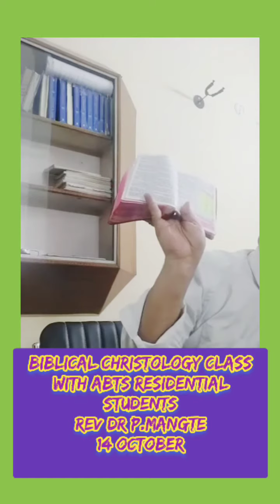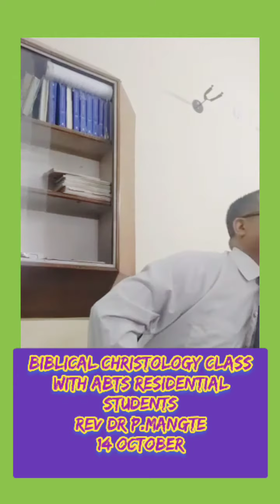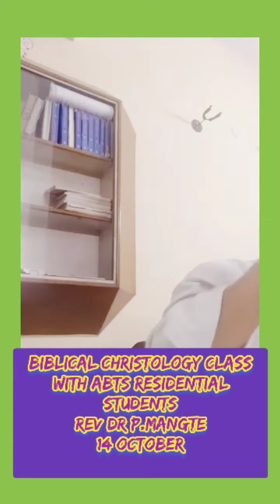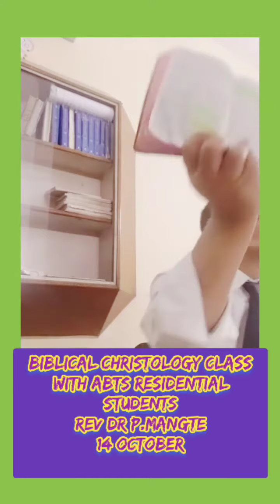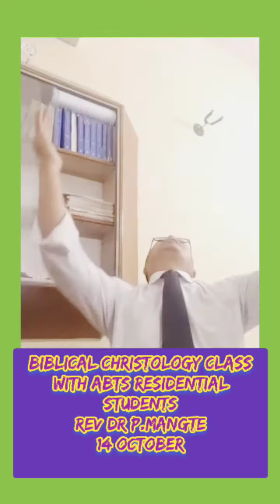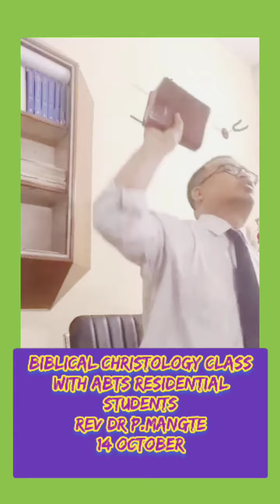CHRISTOLOGY CLASS WITH ABTS RESIDENTIAL STUDENTS 14 October 2020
CHRISTOLOGY (Advanced) CLASS with our ABTS Residential Bible  Students.
Apostolic  Biblical Theological Seminary
                    New Delhi,India
(The Global Apostolic University of Bible Professionalism).
TEACH APOSTOLIC TRUTH. LOVE WELL.
👉We believe that the best way to prepare for a lifetime of ministry is to study all 66 books of the Bible systematically and biblically, and continually reminding ourselves that, “The goal of our instruction is love.” (1 Timothy 1:5).

WE VALUE BIBLE EXPOSITION:
👉The purpose of the Department of Bible Exposition is to help students comprehend the Bible and to equip them for a lifetime of study, exposition, and application of the Scriptures.
👉All our ABTS Theological Courses helps our Bible Students to develop skills in:
Inductive Bible study,applying principles of  interpretation to the biblical text,
and relating Bible content to the problems of contemporary life.

👉ABTS New Delhi  takes seriously the Biblical admonition to “study to show thyself approved unto God, a workman that needeth not to be ashamed, rightly dividing the word of truth” (2 Tim. 2:15).

👉ABTS New Delhi seeks to teach all courses from a Christ-centered, Bible-based foundation. It is imperative for the Christian to be equipped intellectually and Biblically in order to serve in the modern world.
ADMISSIONS ARE OPEN FOR RESIDENTIAL (Campus-Based and Non-Residential), External and Internet Correspondence programs( Distant Education programmes),
Such as BTh.,BD.,MDiv ,ThM.,ThD.,DMin.
Apostolic Biblical Theological Seminary (ABTS)India is based at the Capital City of India, New Delhi, having students worldwide.
HONORARY DOCTORATES
👉ABTS confers Honoris Causa ( Honorary) Doctorates,upon special recommendation with a bio-data and a photo for their ChristianMinistry accomplishments.
👉Nominations will be received throughout the year.
👉In order to receive any of the  Honoris Causa degrees listed below:
 1. Doctor of Divinity (DD)
 2. Doctor of Ministry (D.Min).
Send us Whatsaap text @ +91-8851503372.
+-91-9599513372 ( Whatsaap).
Contact ABTS Mailing Addresses:
ABTS CAMPUS / LOCATION ADDRESS
Apostolic Biblical Theological Seminary (ABTS)
Hno.A-2,E-2,First Floor Block E,
40 Feet Road,Near : Sachidanand Mobile Shop,Behind: Kanha Photo Studio
OPP: C-1 Janakpuri,
Uttam Nagar
New Delhi -110059.
To know more about ABTS ministries go to the following ABTS ministries websites: